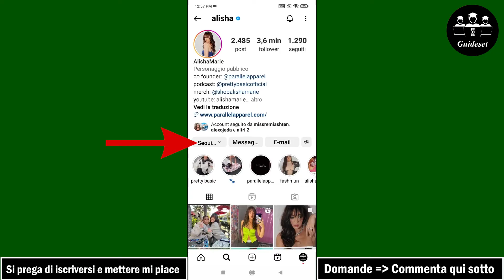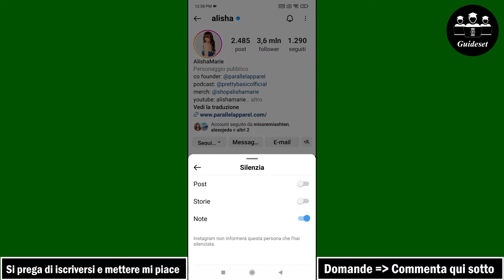Come Silenziare O Disattivare Le Note Su Instagram | Passo dopo Passo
Come silenziare o disattivare le note su Instagram
In questo video imparerai come silenziare o disattivare le note su Instagram passo dopo passo. silenziare o disattivare le note su Instagram è molto semplice e puoi farlo facilmente con questo tutorial.